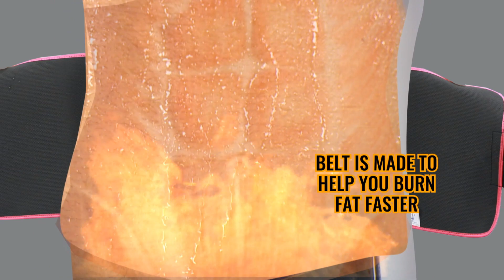Full Tummy Fat Reducing Belt B1G1 AF06 (CODE 12182)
Highlights:
Comfortable and lightweight breathable material
Unique and comfortable scientific design
The scientific design and compression helps you correct posture
Keeps your body posture straight
Helps to reduce your body up to 2 dress sizes
Increases your sweat levels and allows you to lose weight
Provides extra support for your lower back

Features:
Type: Fitness Belt with Pocket
Material: Neoprene
Function: The inner layer increases body temperature and sweat while its outer layer is super absorbent so that you sweat on the inside and stay dry on the outside
Ideal for: Both men & women
Fit: Slim
Closure: Velcro fastening
Effective Areas: Abdomen, Waist, Back & Hips
Size: Free size
Colours: Blue, Pink

Benefits:
The neoprene material used in the belt can increase your body's core temperature, leading to a thermogenic effect.
The neoprene material is known for its sweat-wicking properties, which can help increase sweat production in the abdominal area. This can help you achieve a more effective workout by increasing perspiration and water weight loss, leading to temporary waistline reduction.
Regular use of an Full Tummy Fat Reducing Belt belt may help improve body shaping by promoting a tighter, more toned appearance in the abdominal area. This can be particularly beneficial for those looking to sculpt their waistline and achieve a more defined midsection.
The slimming neoprene belt is versatile and can be used during a variety of exercises, including cardio workouts, strength training, and even during everyday activities. It is also adjustable and can fit different body sizes and shapes, making it suitable for a wide range of individuals.
The neoprene belt is easy to wear and can be worn discreetly under clothing, allowing you to use it during various daily activities or workouts without hindering your mobility. It can also be easily cleaned and maintained for long-term use.
In simple words, if you're looking for an easy, pocket-friendly way to feel lighter and more confident, our belt is here for you. Experience the combined benefits of neoprene and wide coverage. Try it and feel the difference.

Package Contents:
2 x Full Tummy Fat Reducing Belt